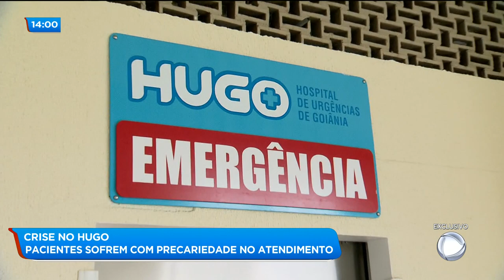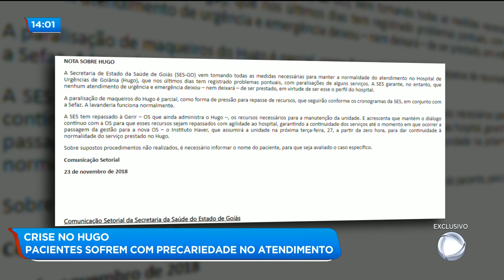BALANÇO GERAL / CRISE NO HUGO: PACIENTES SOFREM COM PRECARIEDADE NO ATENDIMENTO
Crise no HUGO: pacientes sofrem com precariedade no atendimento.